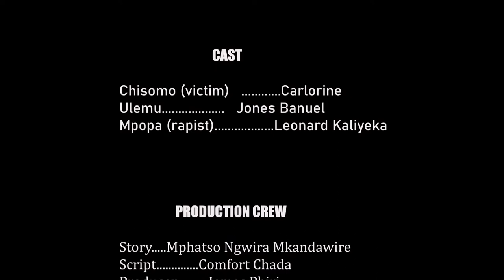Mphatso Ngwira Mkandawire - Glad To Be Me